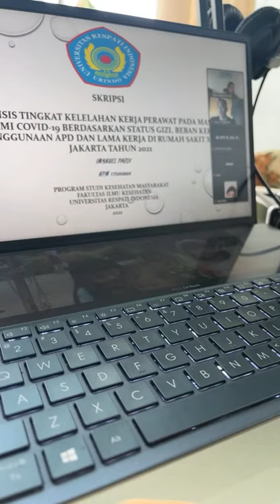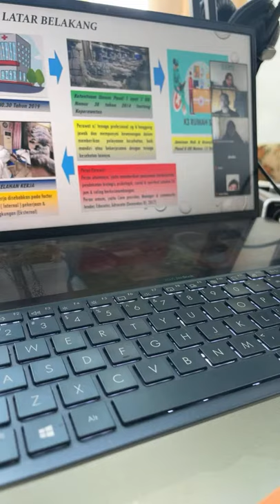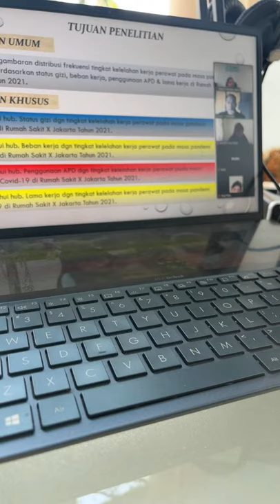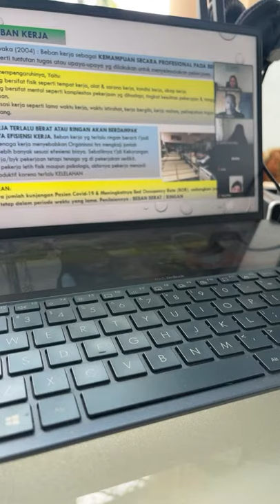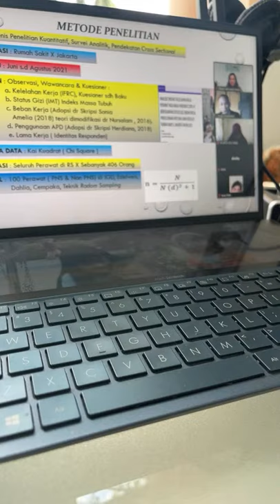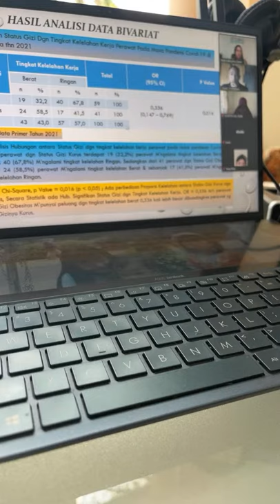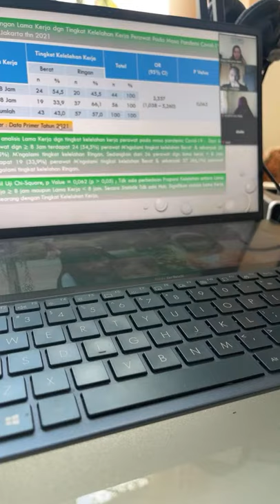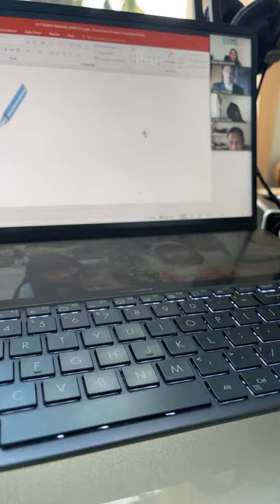Sidang Skripsi Analisis Tk Kelelahan Kerja perawat pada masa Pandemi Covid 19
Sidang Skripsi Pardi